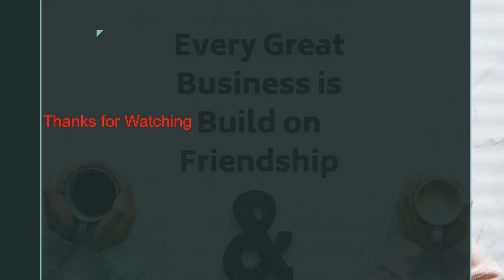Aegis corporation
We "Aegis corppk” is a manufacturing Sports company have been supplying quality garments in all kind of Promotional wear, And any kind of sublimation garments like...

 GlOVES, SPORTS BRAS, TRACK SUITS, HOODIES, FITNESS WEARS LIKE LEGGING, TIGHTS, RASH GUARDS  etc.